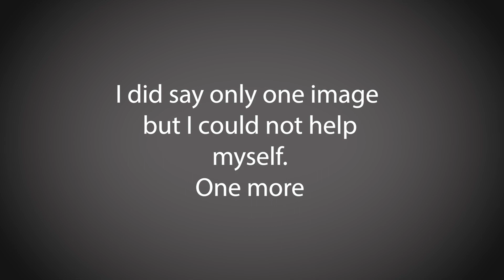Light in the New forest landscape phtography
Join me doing some landscape photography in the New Forest. Relaxing waiting for the light.

equipment
Main camera Canon 6d Mark ll
Lens Canon EF 50mm 1.8 STM prime lens
Lens Canon 24-105mm EF F4 L IS USM
Tripod Slik PRO 500DX
Lowepro Protactic 450 AW II

vlogging equipment

Lens Canon15-45mm Image stabilizer
Gorilla pod with ball head